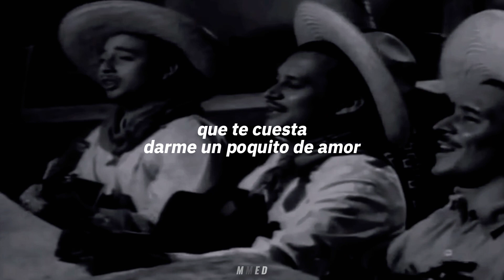Jorge Negrete Que Te Cuesta Letra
video sin fines de lucro y con el unico fin que se aprendan la letra de esta bellisima cancion del gran "Jorge Negrete" Disfrutenla.